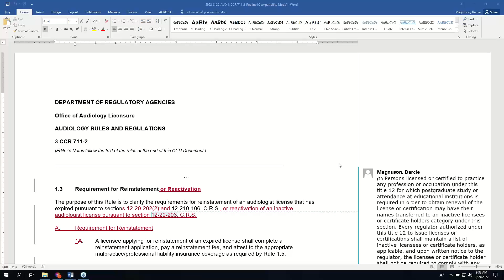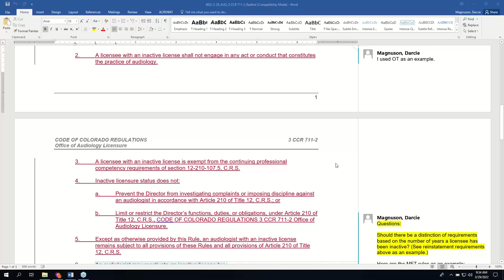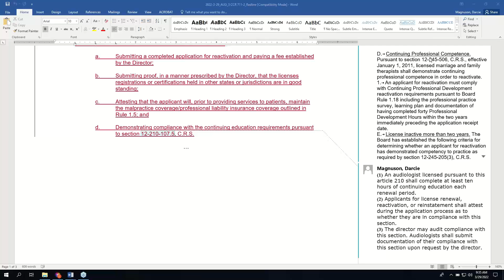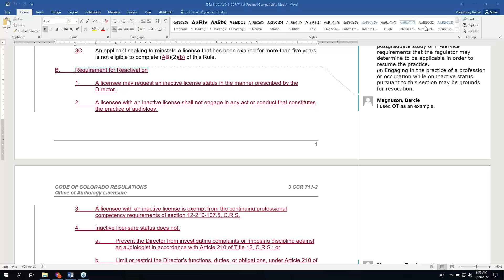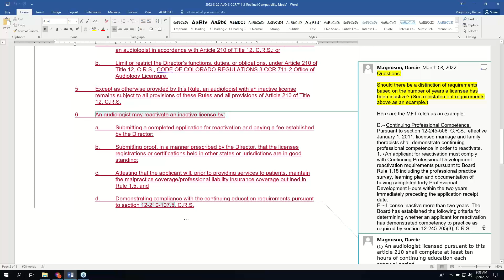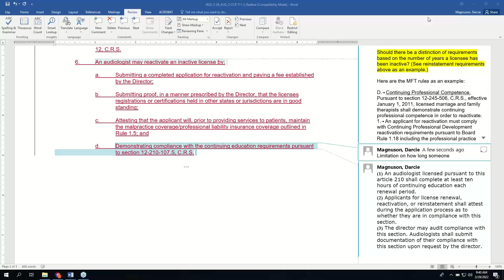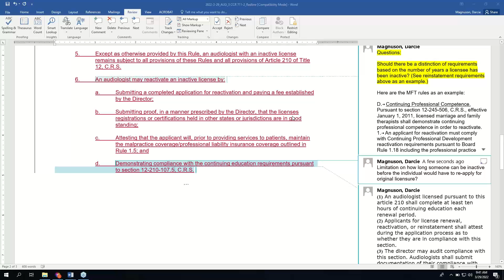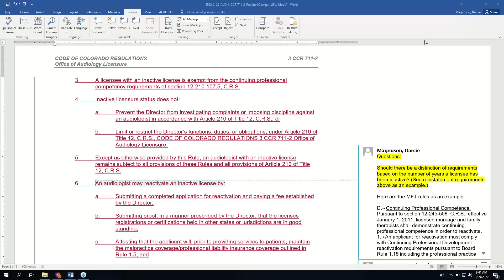2022 03 29 09 30 Office of Audiology Licensure Stakeholder Meeting